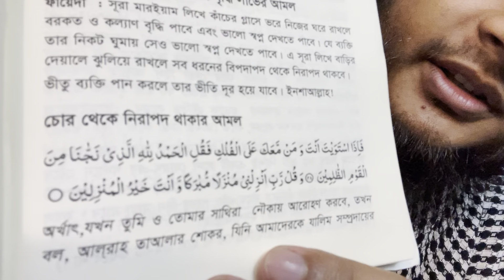চোর থেকে হেফাজতে থাকার আমল | চুরি করা বন্ধ করার আমল | চোর ধরার উপায় আমল দোআ তাবিজ টোটকা তদবির অজিফা